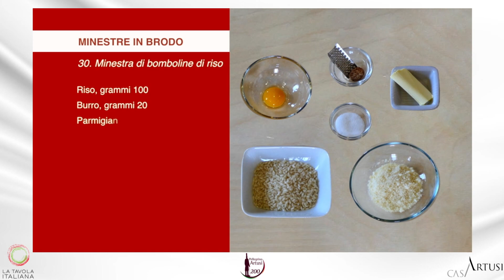La scienza in cucina e l'arte di mangiar bene - Artusi - Ricetta 30 - Minestra di bomboline di riso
Ricetta tratta da libro di Pelligrino Artusi - La scienza in cucina - L'arte di mangiar bene.